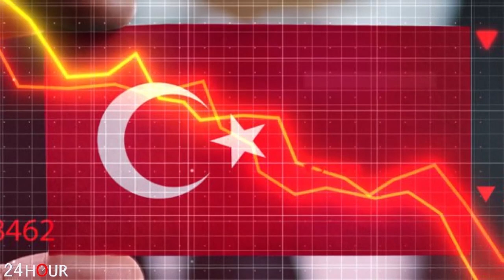ՀՐԱՏԱՊ. Էրդողանը խոշոր պարտություն է կրել